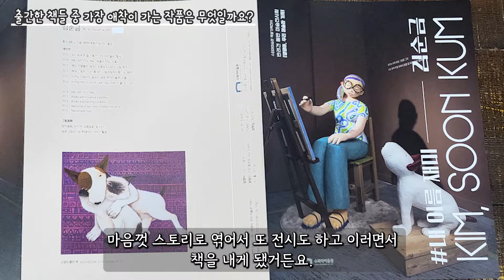2022년 대한민국 독서대전 원주 '8월 인터뷰 ON' 원주시 동화그림책 김순금 작가님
'2023 대한민국 독서대전' 본행사가 딱! 한 달 남았네요^^
'인터뷰 ON' - 8월의 두 번째 손님은 김순금 동화작가님이십니다.

'2022년 대한민국 독서대전'은 인터뷰 외에도 다양한 연중 프로그램을 진행 중이랍니다.
'2022년 대한민국 독서대전' 홈페이지에 방문하셔서 온오프라인의 행사를 둘러보세요!

*2022 대한민국 독서대전(원주) 본행사 : 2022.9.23(금)~9.25(일)/원주시 댄싱공연장 일원